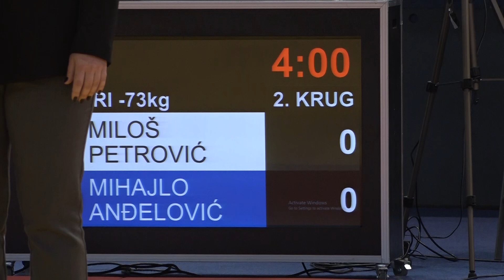Miloš Petrović OML Mihajlo Anđelović JED 0:1 -73kg